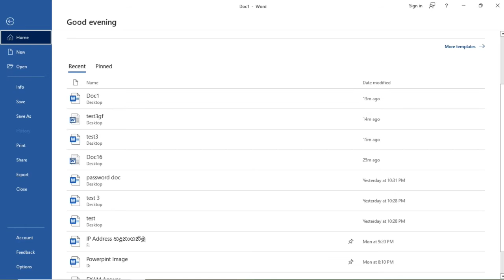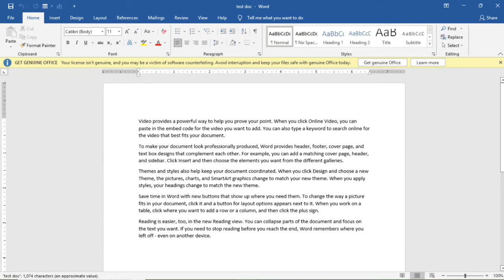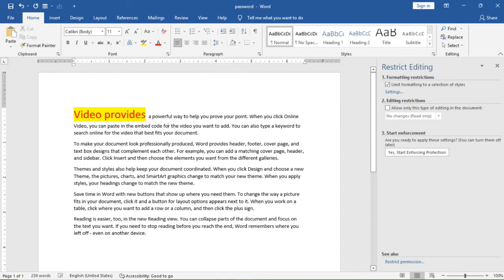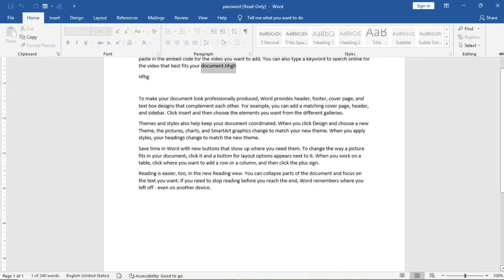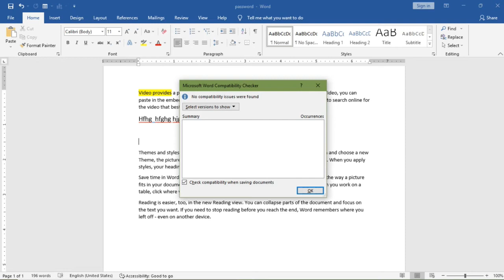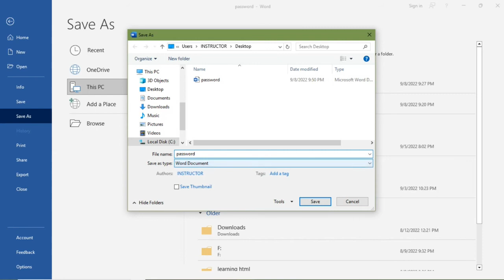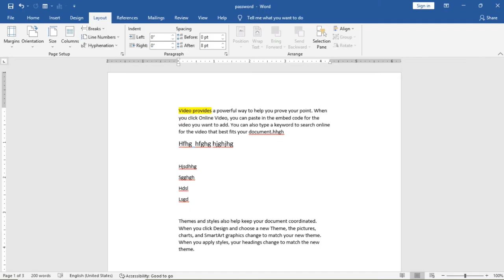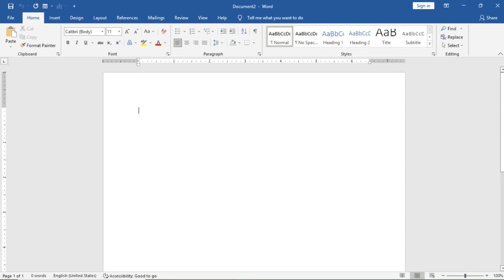Microsoft Word මෘදුකාංගයේ File Tab එක ගැන A to Z ඉගෙන ගන්න (Part 02)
Microsoft Word මෘදුකාංගයේ File Tab එක ගැන A to Z ඉගෙන ගන්න